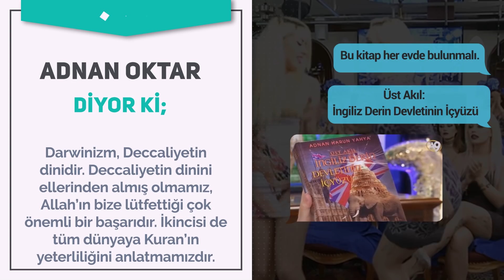Kediciğin göğüs dekoltesi atraksiyonlu dansı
Milyonların sevgisini kazanmış bir yazar olan Adnan Oktar'ın kız arkadaşlarından Emel Göksu ve Beril Koncagül takdire şayan bir sahne performansı sergilediler. Kuran’a uyan, Kuran ayetlerine göre hayatını yönlendiren samimi Müslüman nurlu hanım arkadaşlarımız Emel Göksu ve Beril Koncagül'ün muhteşem dansını tekrar tekrar izleyeceksiniz.

Yeni kitap ► "Üst Akıl İngiliz Derin Devletinin İçyüzü" İngiliz derin devletinin 300 yıllık karanlık planı bu kitapta tarihi belgelerle açıklanıyor.

Adnan Oktar’ın 18 Kasım 2017 tarihli A9 TV röportajından

Sayın Adnan Oktar'ın Harun Yahya müstear ismi ile kaleme aldığı birbirinden değerli hikmet dolu 12 kitap;